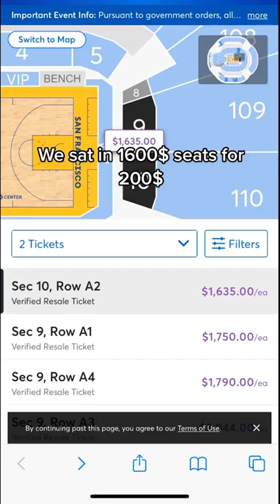He really photoshopped tickets and got closer to watch Steph play 😳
(via @nilanpatel_20)